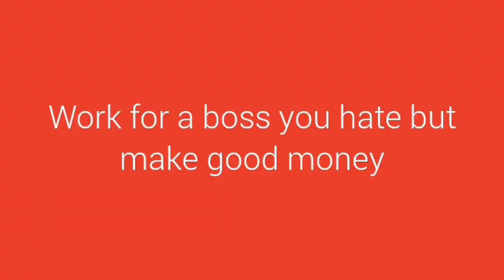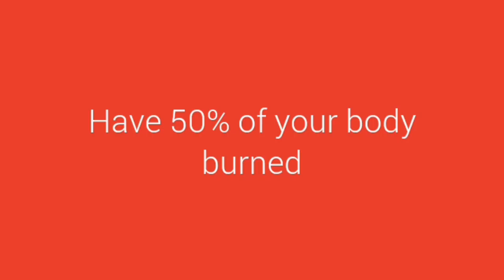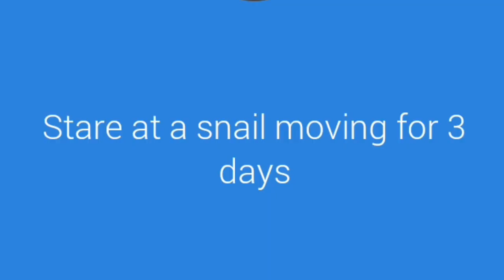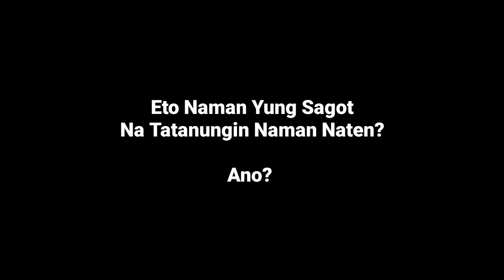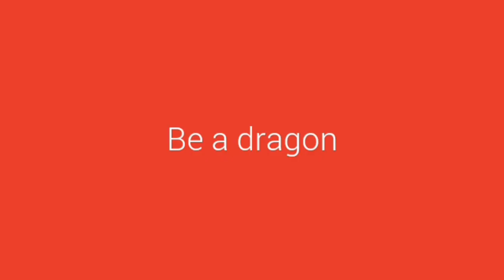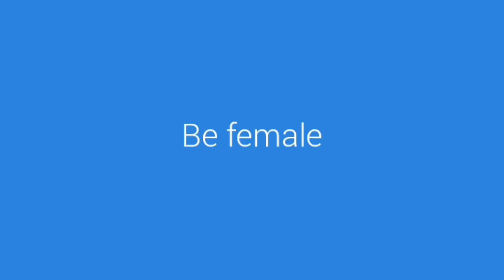Would You Rather? Gacha Club Animation/Pinoy Animation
Sa Video Na Ito Pinapakita Ko Ang Mga Sinagot Ko Sa Would You Rather
Don't Forget To Subscibe
Madali Lang Naman Yan eh pagbigyan Niyo Na Ako.

Pinoy Animation / Pinoy / Animation / Gacha Club / Would You Rather / Tagalog / Pilipinas / Fan Made Animation